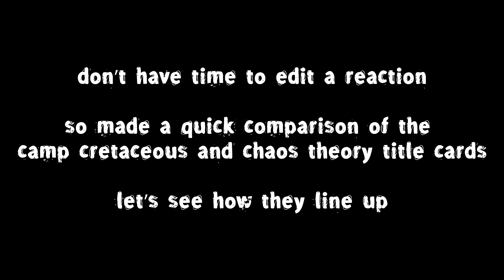Jurassic World TITLE SCENE COMPARISON | Camp Cretaceous vs Chaos Theory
Camp Cretaceous is back! The sequel, Chaos Theory debuted and I made a comparison between their title cards.